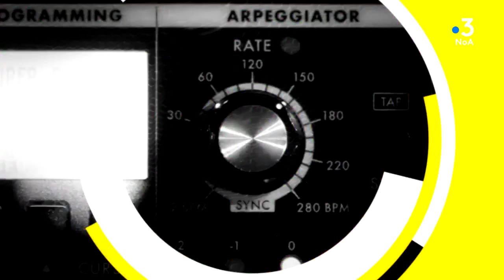NoA Pop avec Génial au Japon : "Feels like we only go backwards ( Tame Impala cover) "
Émeline et Blandine seront présentes à la Salle du Grand Parc le 9 mars pour ce qui s'annonce un chouette soirée.